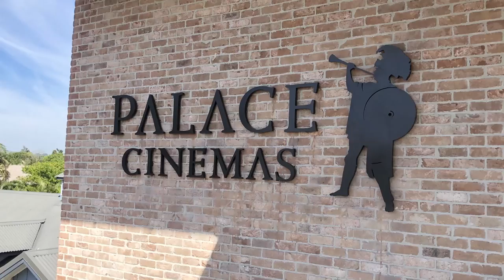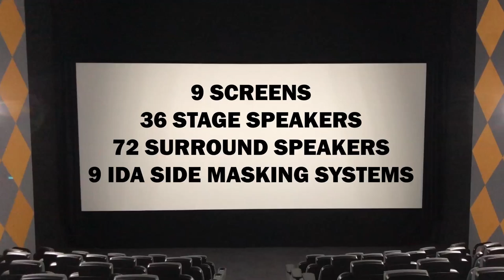PALACE CINEMAS - BYRON BAY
9 CINEMA INSTALLATION BYRON BAY